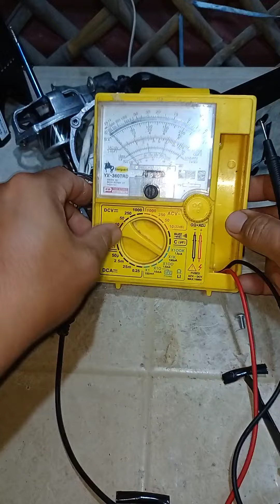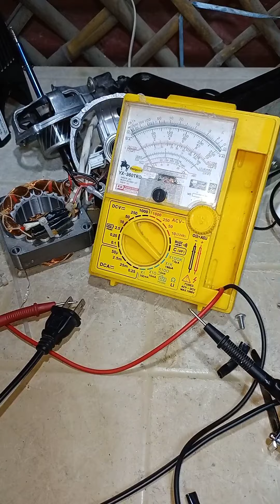Paano Gawin ang Electric fan walang power?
paano Magpalit ng thermal fuse?